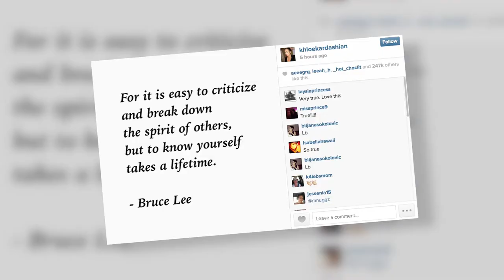Khloe Kardashian and French Montana Pose For Controversial Gun Pic | Splash News TV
Khloe Kardashian and her rumored beau French Montana pose with champagne and a gun in controversial Instagram picture.